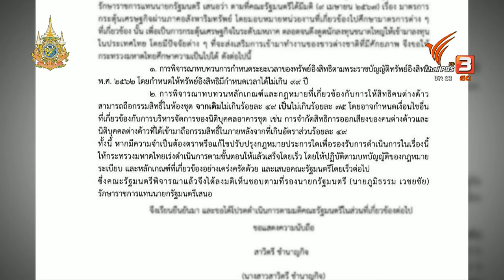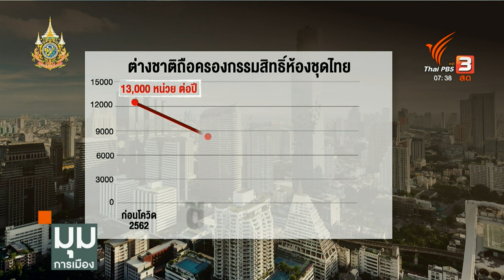วาระร้อน ! ต่างชาติครองอสังหาฯ 99 ปี | มุมการเมือง | 24 มิ.ย. 67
ประเด็นร้อนเกี่ยวกับการกระตุ้นเศรษฐกิจผ่านภาคอสังหาริมทรัพย์ ที่ ครม. มีมติ ให้กระทรวงมหาดไทย แก้กฎหมาย ให้ต่างชาติมีสัดส่วนการซื้อคอนโดฯ ได้ 75% และถือครองได้ 99 ปี ทำให้เกิดกระแสวิพากษ์วิจารณ์ว่าเป็นการเอื้อประโยชน์ให้กลุ่มทุน และเป็นการเอื้อให้ต่างชาติเข้ามาถือครองอสังหาฯ ของไทย

รองนายกรัฐมนตรี "ภูมิธรรม และอนุทิน " ออกมาชี้แจงว่า ยังอยู่ในขั้นตอนการศึกษายังไม่ได้มีการตัดสินใจ แต่เชื่อว่าจะเป็นมาตรการที่เพิ่มโอกาสที่ต่างชาติจะเข้ามาลงทุน แต่คนไทยไม่ได้เสียสิทธิ